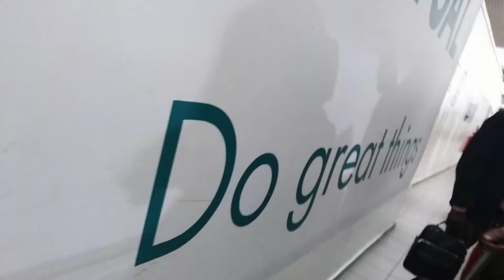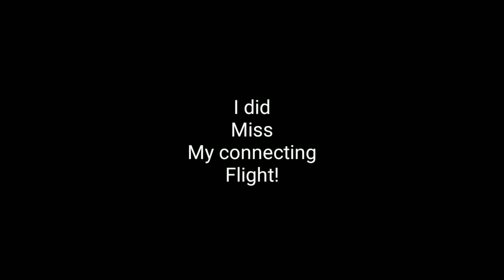My Flight to Lancaster and the British Airways debacle